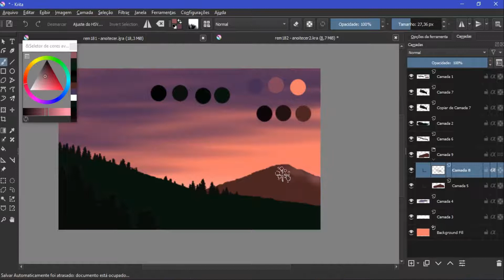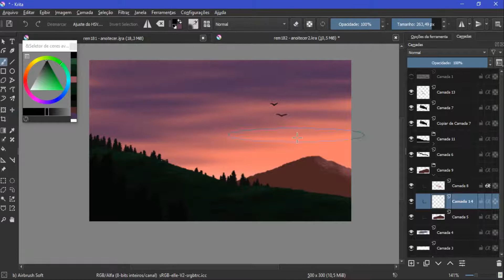DESENHANDO UMA PAISAGEM, "Anoitecer", Krita, time lapse drawing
Desenhando "Anoitecer" no Krita, um excelente programa gratuito.